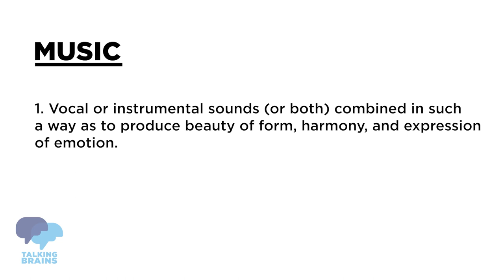What is Music? | Part 1 of 4 | Talking Brains with Pedro Eustache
What is Music? | Part 1 of 4
Reflecting on what music is beyond mainstream definitions, musician Pedro Eustache examines the fundamental nature of music, finding its roots in the individual and collective experience of the transcendental.

Talking Brains host Andres Canales-Johnson discusses fundamental questions of life and the human mind with thinkers of diverse and unique backgrounds, from the whole spectrum of the arts and sciences.

Pedro Eustache | Our Guest

Pedro Eustache (Yanni, Hans Zimmer Live, The world of Hans Zimmer) is a leading woodwind musician in the recording music scene in Los Angeles (US). His unique multi-directional musical language is the direct result of years of both solid studies and professional experience in the classical European, jazz, world music, popular, and computer/electronic music art forms. His professional activities go from solo western classical recitals – including more than seven years of symphonic experience – to African-American (jazz) concerts, as well as pop, world music (both traditional and crossover) tours, live performances, recordings and lectures. Pedro Eustache has featured on many movie soundtracks including “The Lion King”, “Pirates of the Caribbean”, “Kung Fu Panda”, “The Passion of the Christ” and “King Kong”.

Andres Canales-Johnson | Our Host

Andres Canales-Johnson is a brain researcher at the University of Cambridge (UK). His main research focus on the neuroscience of human consciousness from a biological and philosophical perspective – including phenomena such as perceptual ambiguity, visceral perception, pathological consciousness and learning during sleep. Although he is the author of more than 30 specialized scientific articles, Andres is currently interested in the dissemination of inspiring conversations about the human mind on the "Talking Brains" YouTube channel.

What is Music? | Part 1 of 4 | Relevant Links

Talking Brains | Edited by Mariana Vaz